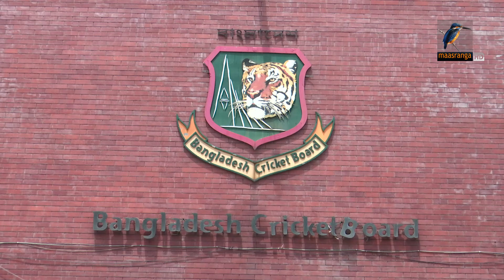বিশ্বকাপ ব্যর্থতা নিয়ে বিসিবির জরুরি বোর্ড মিটিং | T20 World Cup | BCB | BD Cricket Team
2 Bir Uttam Ziaur Rahman Road (New Airport Road)